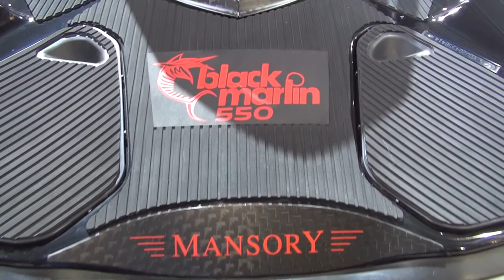Sea-Doo RXT X 260 RS Mansory Black Marlin 550 (2016) Exterior and Interior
Sea-Doo RXT X 260 RS Mansory Black Marlin 550 jet, model 2016 seen from outside and inside. Length 3.54 m. width 1.22 m. Fuel tank 60 liters. Up to 3 people for seating. Engine is Rotax Jet drive with power is up to 550 hp.

The jet was shown at Frankfurt Motor Show 2015 (IAA 2015).